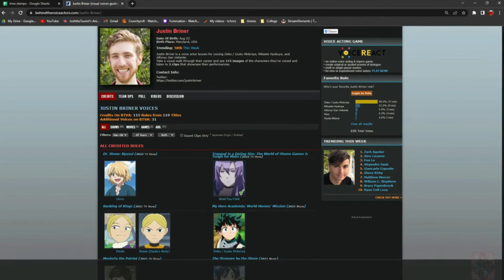Kaseki The Strongest Craftsman: Dr. Stone 1x11 REACTION!! "Clear World"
Get Excited! YOU LADS VOTED FOR IT AND HERE IT IS! AFTER A LONG WAIT, DR. STONE HAS ENTERED THE REACTION TABLE! Being one of the most bingeable and enjoyable series Josh has gone through, in no less than a month, he finished reacting to every episode. Join him as he walks through this brand new stone world, theorizing what exactly happened.

0:00 Intro
1:50 REACTION
10:20 Review

Follow Josh on Instagram to keep up and stay up to date with us and video updates
JoshtheTourist